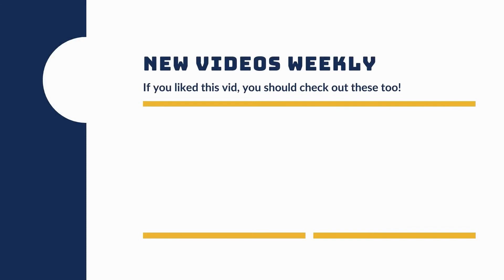Training a shelter dog the basics - Maizy & her Auntie Kate - Dog's Eye View Training Sessions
I've been workin with Maizy for a bit to help move her progress along and man have we been having a blast! If you're interested in adopting Maizy girl, send a note over to our friends at One Love Pit Bull Foundation!

And yes, I refer to myself as Auntie Kate for all of the dogs. don't judge me. LOL.

If you're interested in seeing Maizy's progress, here are all of her vids: